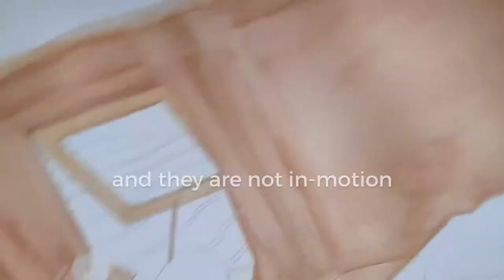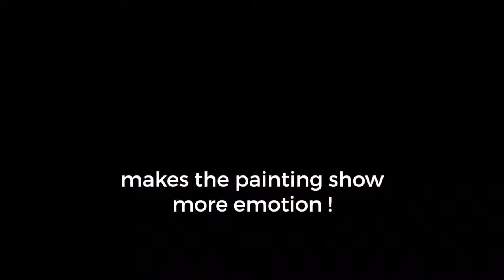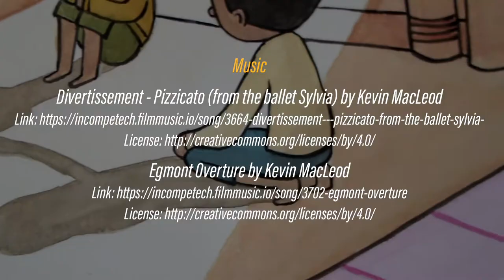Little Book Project | notes 8 of 13 (children's book illustration - gouache)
..here kitty I think we can find a way to make indoor scenes more enjoyable to paint...